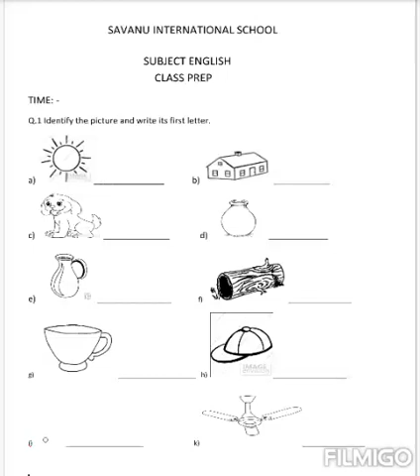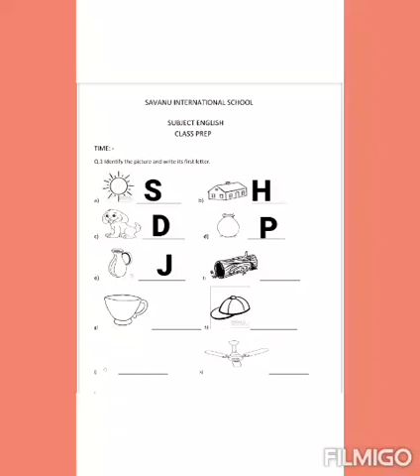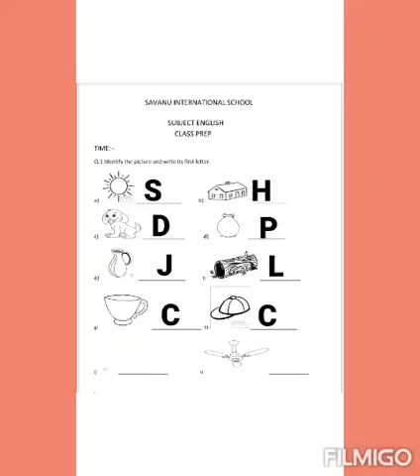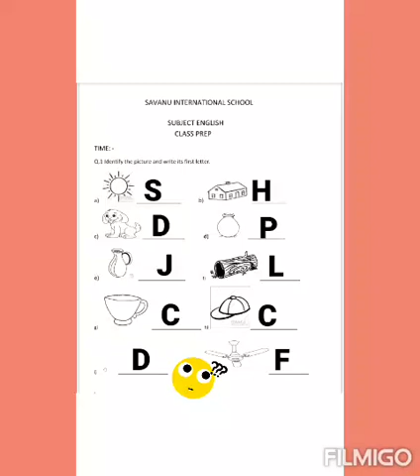Identify picture and write its first letter.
Identify the picture and write it's first letter.